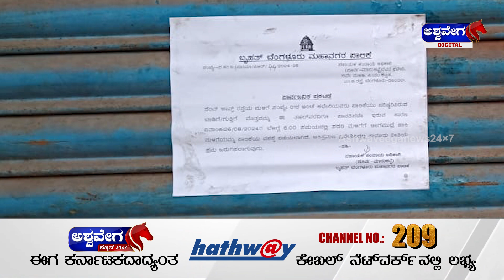BBMP || ಅಂಚೆ ಕಛೇರಿಗಳಿಗೆ ಬೀಗಮುದ್ರೆ ಹಾಕಿರುವ || AshwaveegaNews24x7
📅 Date of Update: [ 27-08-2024 ] 📍 Location: Bengaluru, Karnataka

we cover the BBMP's recent action of sealing post offices across the city. We’ll provide real-time updates on the reasons behind this move, the impact on services, and responses from the public and officials.